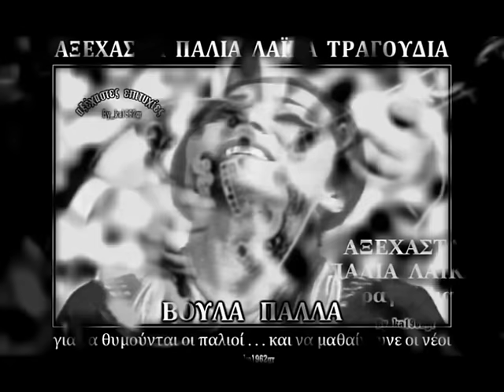ΒΟΥΛΑ ΠΑΛΛΑ - Όρκο έπαιρνα για 'σένα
'' Όρκο έπαιρνα για 'σένα '' (1969) ΒΟΥΛΑ ΠΑΛΛΑ
( Θοδωρ. Δερβενιώτη - Γ. Σαμολαδά )
LP - Βούλα Πάλλα (1977)

Το όνειρό μου το μεγάλο
αφού πρόδωσες εσύ
τώρα πια δεν περιμένω
τίποτ’ άλλο στη ζωή.

Όρκο έπαιρνα για σένα,
όρκο πάνω στ’ όνομά σου
στην αγάπη σου για μένα
και για την πιστή καρδιά σου
μα γελάστηκα πολύ.

Έρημη έμεινε η γωνιά μας
σιωπηλή και σκοτεινή
όλα γκρέμισαν για μένα
κι η αιτία είσαι εσύ.

μα γελάστηκα πολύ.

Την δική σου αχαριστία
έχω τώρα συντροφιά
γι αυτό όνειρα δεν κάνω
για αγάπη άλλη φορά.